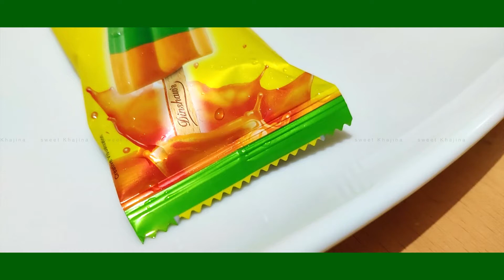Dinshaws Sunsation | Mango Masti | ये क्या हुआ | Unboxing